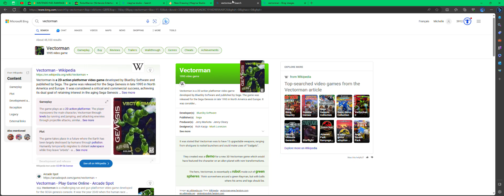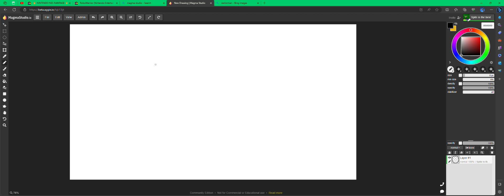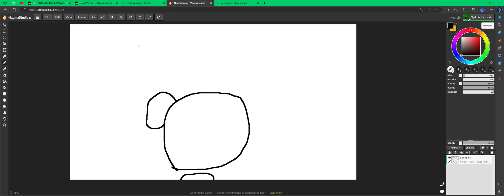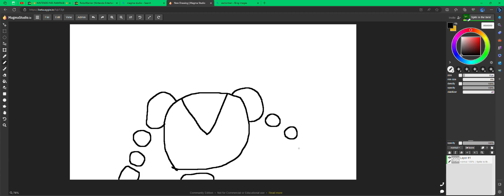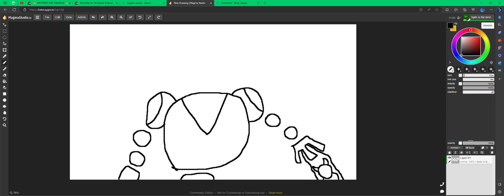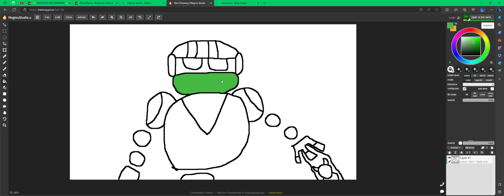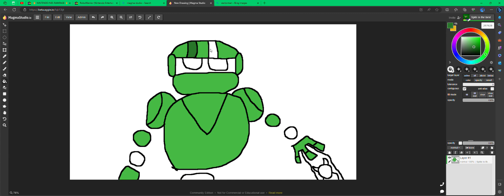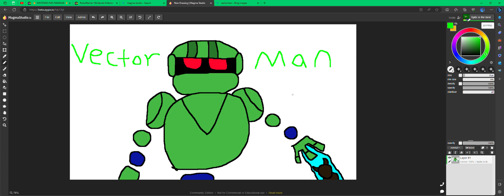Drawing vectorman in Magma Studio